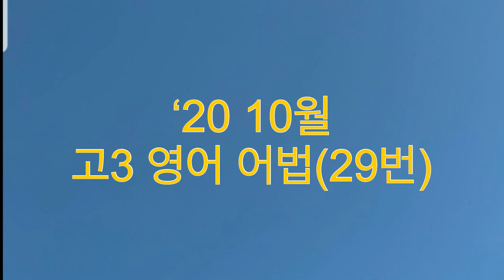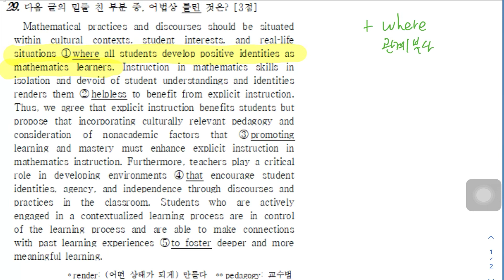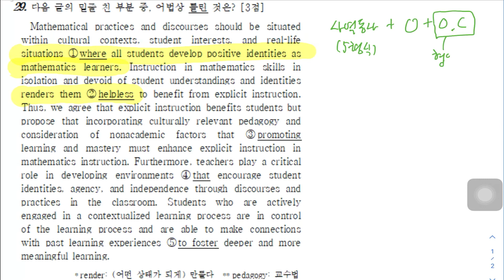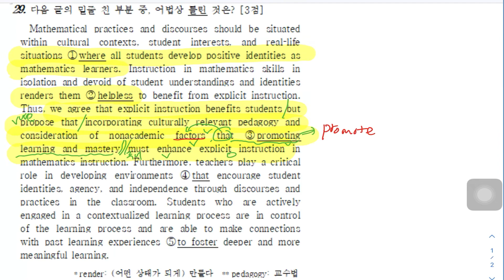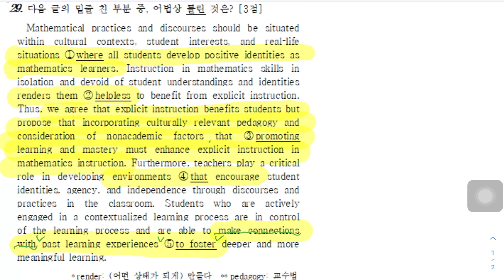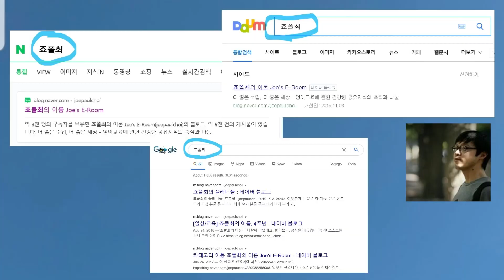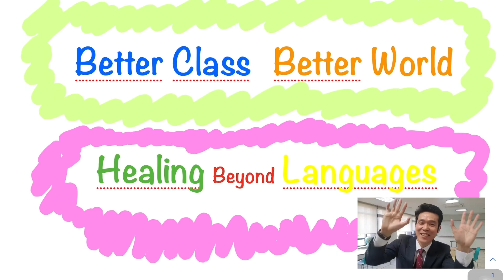수능영어 어법문제 풀이 - 2020학년도 고3 10월 모의고사 29번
이 영상은 아래에서 텍스트로도 보실 수 있습니다.

수능영어 어법 문제 풀이 안내를 먼저 보시기 바랍니다.

덧붙여
2021학년도 수능영어 어법 문제 대비를 소개합니다.

언어를 넘어 치유를